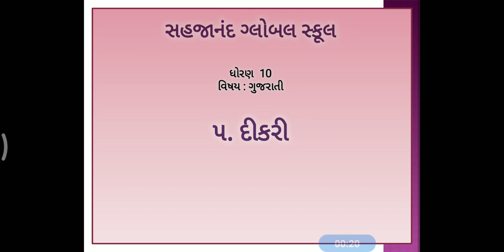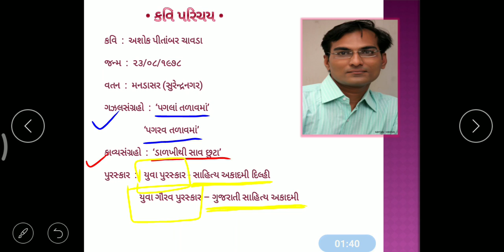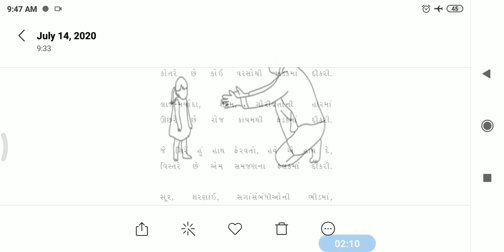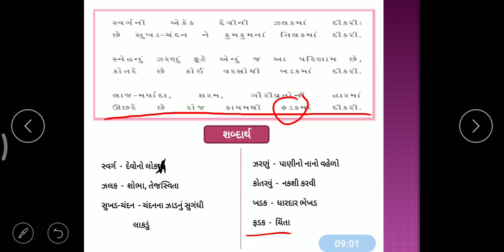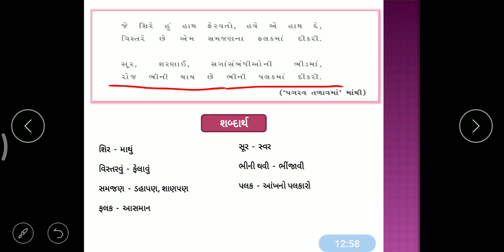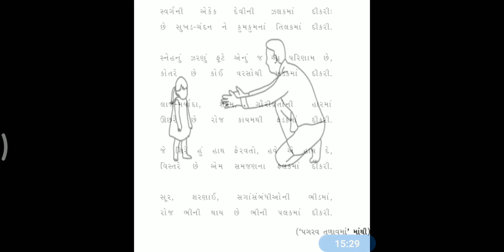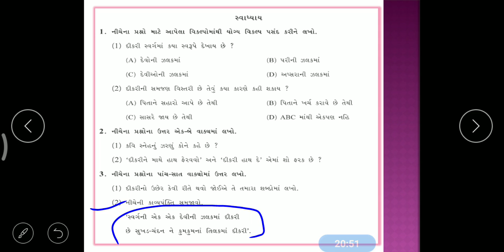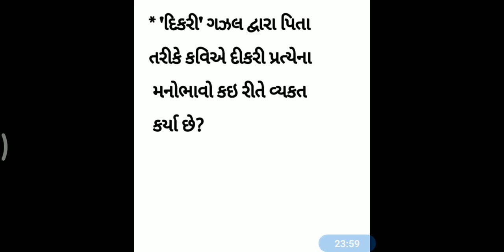Std.10 Guj. Ch-5